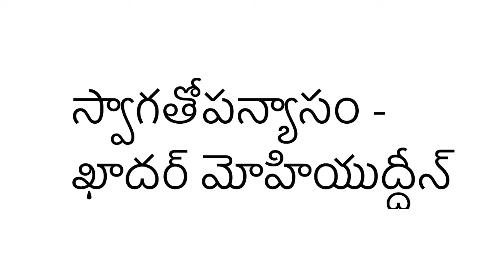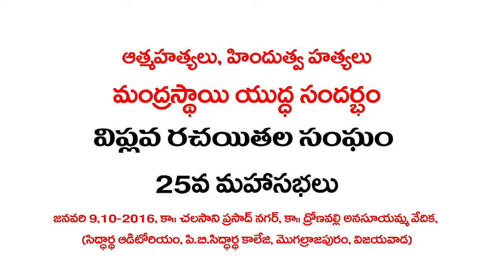Kadhar Mohiyuddin inaugural lecture in VIRASAM 25th conference at Vijyawada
Kadhar Mohiyuddin inaugural lecture